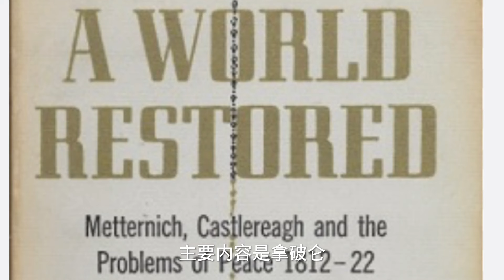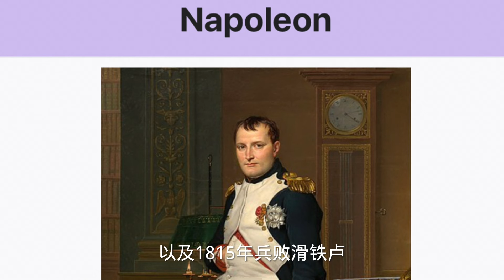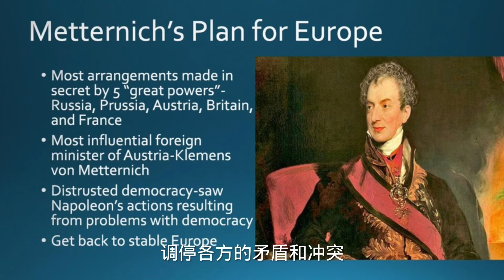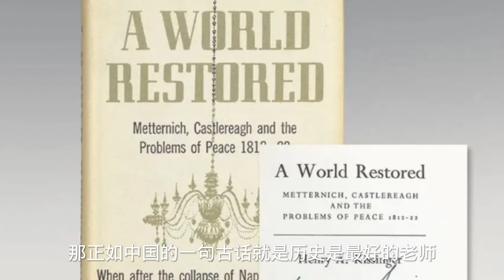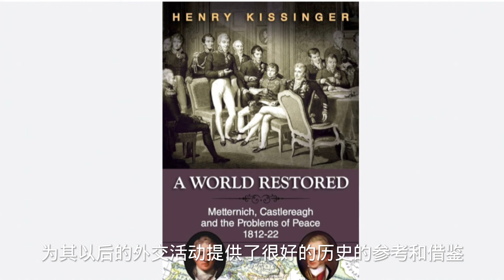基辛格的博士毕业论文及其影响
1954年，基辛格在哈佛大学博士毕业，他的论文题目是《恢复的世界：评梅特涅、卡斯里尔和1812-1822年之间的和平问题》。梅特涅是当时奥匈帝国的首相兼外交大臣，卡斯里尔是英国外交大臣， 两人都主张在欧洲大国之间保持力量平衡和欧洲协调。基辛格博士对这一段历史的研究，为他以后的外交生涯做了很好的积累和铺垫。